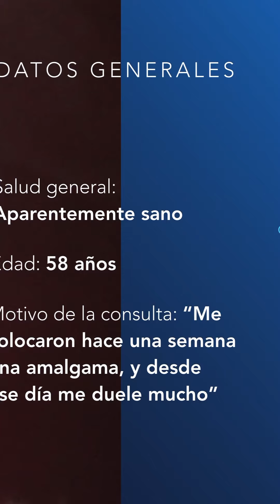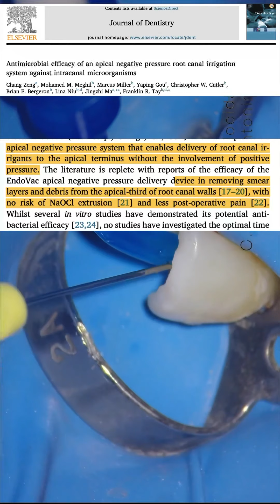Endodoncia, técnica de irrigación con presión negativa y en una sola sesión: Caso clínico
Caso clínico, donde se ejecuta una endodoncia con técnica “en una sola sesión”. Este tipo de técnica está recomendada en casos de Pulpitis reversible, irreversible, en tx indicados por razones protésicas, en traumatismos y en casos de necrosis con absceso con tracto sinuoso. Este tipo de técnica no demuestra diferencia significativa vs técnica en múltiples sesiones cuando esta dentro de los casos indicados y se hace un protocolo Endodontico correcto.